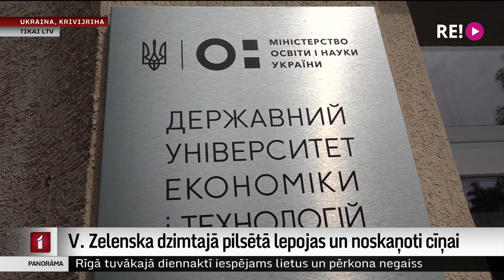V. Zelenska dzimtajā pilsētā lepojas un noskaņoti cīņai